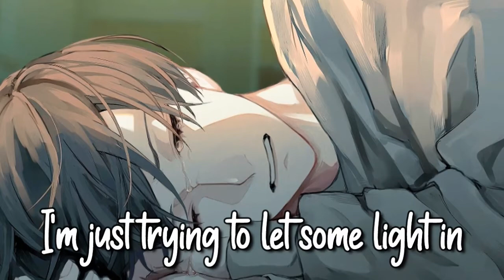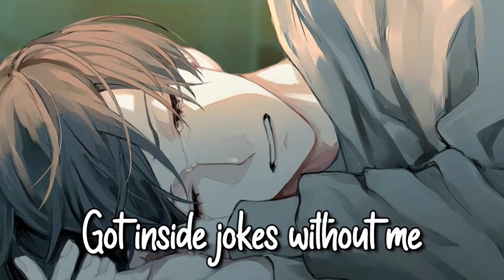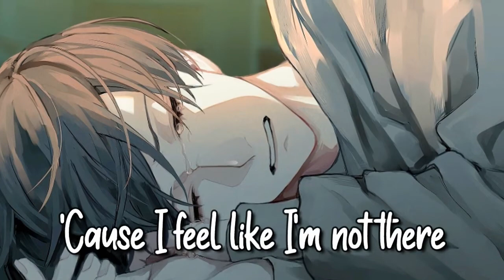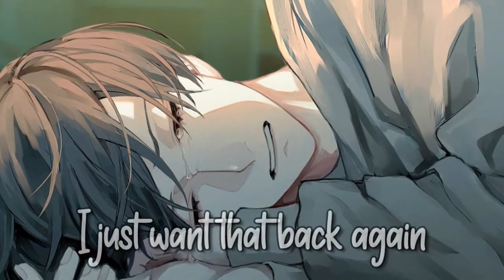◤ Nightcore◥ - Hard Sometimes ( Lyrics )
✦ Song : Hard Sometimes
✦ Artist : Ruel

✦ Artist : ??
✦ Anime/Game/VN : ??
✦ Picture Used : ??
✦LYRICS✦
I'm waking up my mind
I'm just trying to kill the silence
I'm ripping off the blinds
I'm just trying to let some light in
I've been on the road
I've been missing home
See it on my phone that the world back there
Keep spinning 'round without me
Oh I (Oh I)
Try to be happy but it's hard sometimes
But life (But life)
Just seems to happen right before my eyes
'Cause I feel like I'm not there
'Cause my head is up somewhere
Far away from all my friends
I just want that back again
It's hard sometimes
But when I come off cold
I'm not doing it on purpose
You caught me in a hole
That I dig for myself when I'm nervous
See it on my phone that my friends back there
Got inside jokes without me
Oh, woah
Don't mean to come off cold
Try to be happy but it's hard sometimes (Hard sometimes)
Just seems to happen right before my eyes (Before my eyes)
(Hard sometimes)
I don't feel like myself and
I can't help being selfish
Sometimes the pressure gets the best of me
Oh I
But life
Just seems to happen, it's just passing by, oh
(Hard sometimes)
'Cause it's hard sometimes

♣ Warning ♣
~~||| If you are the original owner of the (songs) rights and you don't want your work to be published on my channel, please contact me via my video comments/ You tube private message and I will remove your content. ~